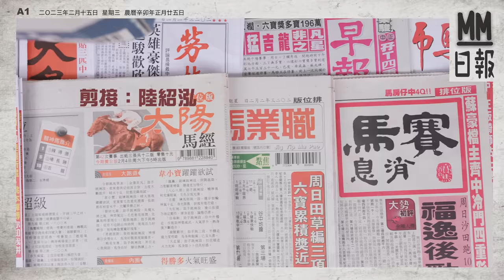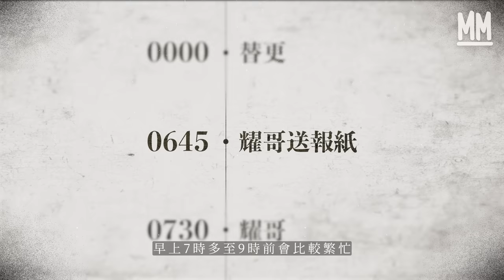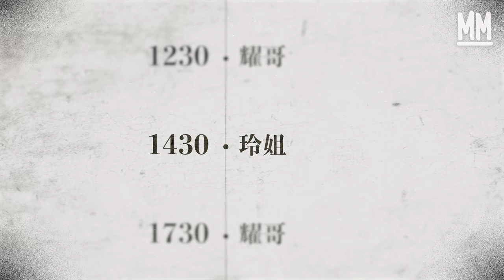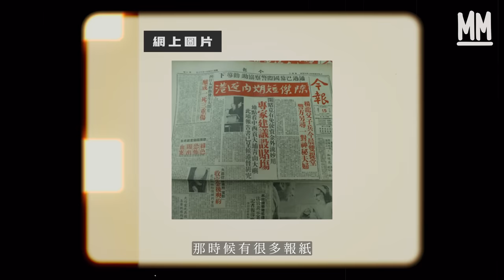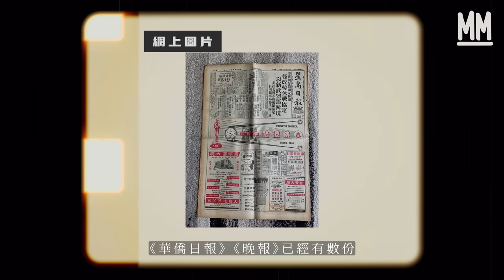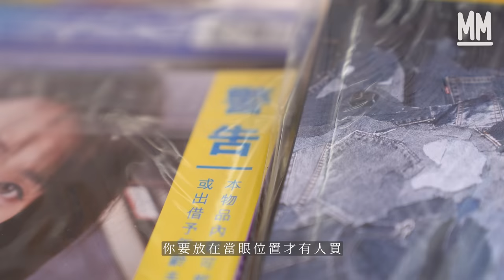MM｜夫妻檔經營旺角24小時報紙檔超過20年 每日只有交更時間見面 清晨6時半上門派報紙 年終無休 以前日賣1,000份報紙夠供樓 現僅賣100份｜700萬種生活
MM 700萬種生活 // 夫妻檔經營旺角24小時報紙檔超過20年 每日只有交更時間見面 清晨6時半上門派報紙 年終無休 以前日賣1,000份報紙夠供樓 現僅賣100份

香港過去曾有過千檔報紙檔，分散在不同人流密集的地方，如碼頭、車站附近等。時移世易下，現時本地報紙檔只剩下約300多檔。

在旺角道已經經營了約50年的報紙檔，檔主耀哥今時今日仍會在清晨6時半左右親自上門派報紙。每天派報後，仍會回到報紙檔工作，跟太太流輪工作24小時。20多年來，除了颱風山竹襲港時，休息兩天外，完全沒有假期。長時間工作令耀哥兩夫妻見面機會不多，每天能聊天的時間就只有交更的時候。到底是生活逼人，還是甚麼原因令他們願意過這種生活？

策劃：麥景朗
攝影：潘志恆 張志孟 陸紹泓
剪接：陸紹泓
監製：甄俊宇